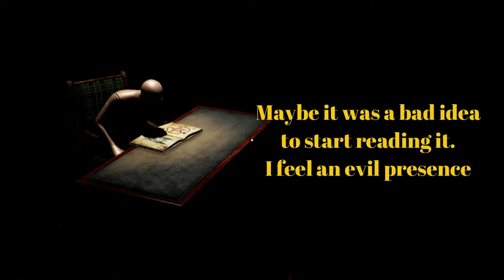The Book | Scary Game | John Bradshaw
The Book

Story:

Well you play as a Janitor that have found a Book of evil, and you feel like reading it have released something... evil. There is a new secretary working in the building, and you decide to check and see if she is ok.